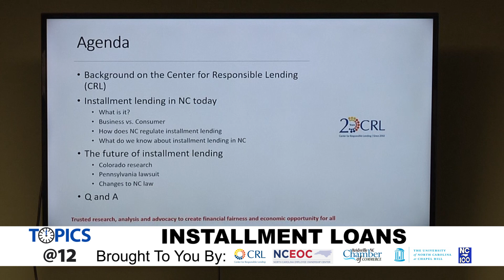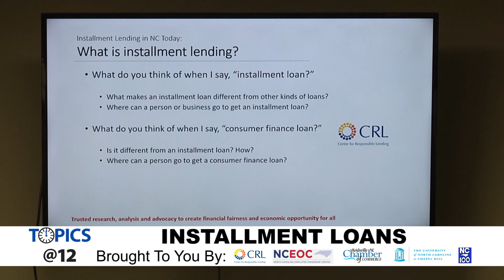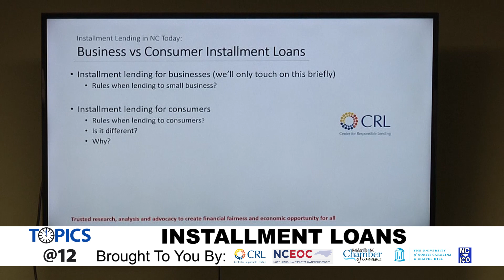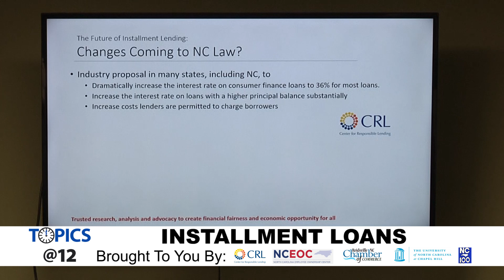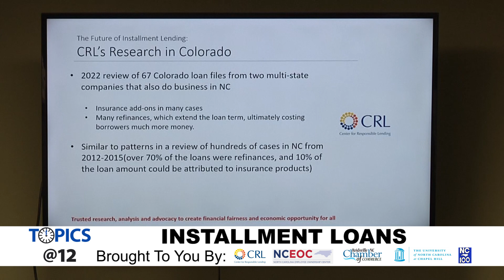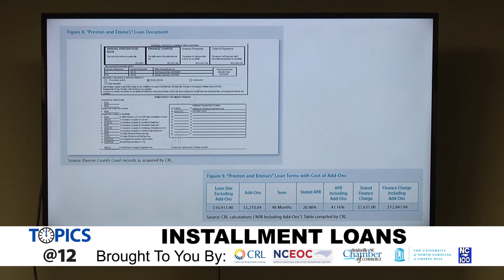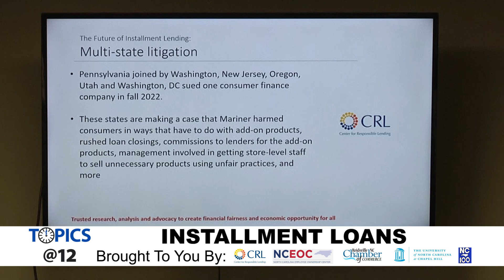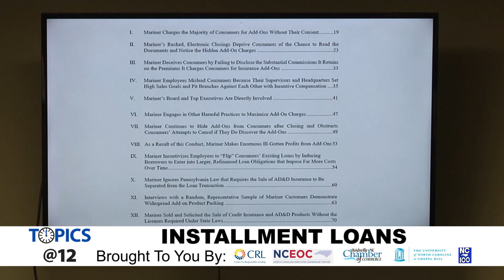Topics@12 - Installment Loans - January 31, 2023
Speaker: (Rochelle Sparko: Director of NC Policy at The Center for Responsible Lending)

Topic for January 31st: Installment Loans - a discussion about how NC regulates loans of up to $15,000, and how the law protects borrowers. We’ll discuss the differences between protections for consumers as opposed to business lending, as well as efforts to increase the cost of these types of loans.

Topics@12 is a free series of one hour events hosted by the Reidsville Chamber of Commerce with guests from NC100 and North Carolina Employee Ownership Center. Events will occur very other Tuesday, January 31st through March 28th in person at the Reidsville Chamber of Commerce.